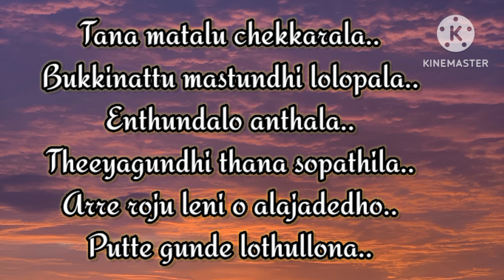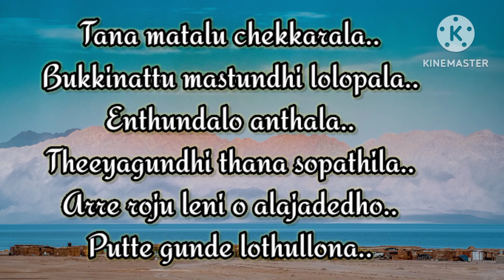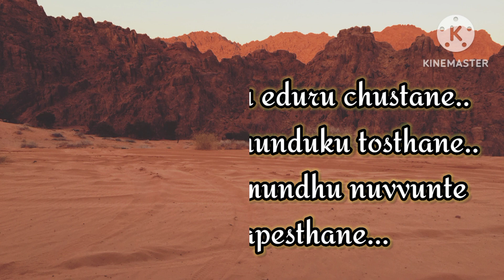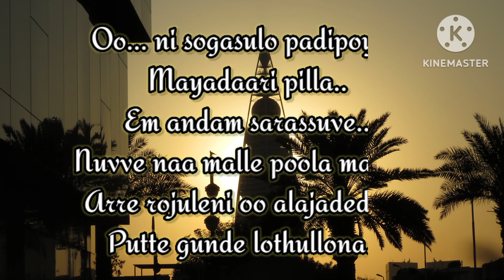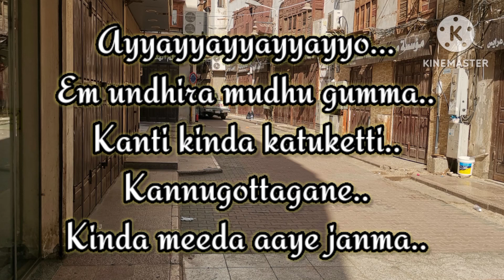Ayyayyayyayyayyo song lyrics| Sumanth, saarya| Mem famous